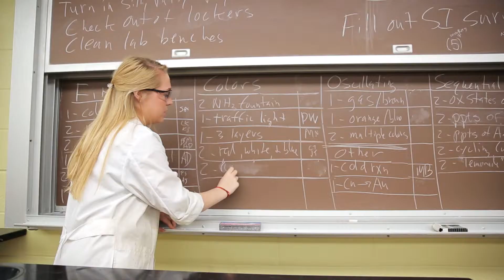Senior Katelyn Stermer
As a pre-med student with majors in Chemistry and international service, Katelyn is also in Christ College, Valpo's honors college. She understands that academic success requires hard work and dedication. But Katelyn also recognizes there is more to a college experience than textbooks and exams. She's sought leadership opportunities in many ways—through Greek life, study-abroad programs, Christ College, and in her every day interactions around campus.

"My sorority holds me to a very high standard and encourages me not only to be involved in an extracurricular on campus, but to be in a leadership role," Katelyn says. "I sometimes need to make tough decisions, but my academics come first. And the leadership that I've received here has been important so that I can, in the future, provide guidance to other people as well—especially in an ethical role as a doctor."

Through her sorority and her study-abroad experience in Namibia, Africa, Katelyn has evolved as a student, a leader, and a person during her time at Valpo. Regardless of your major, Valpo will prepare you to become a thoughtful leader. You'll engage with students from faiths, traditions, and backgrounds that are different from your own. You'll use those differences as opportunities for learning and teaching. And you'll have conversations that may change your mind and can even change your life.